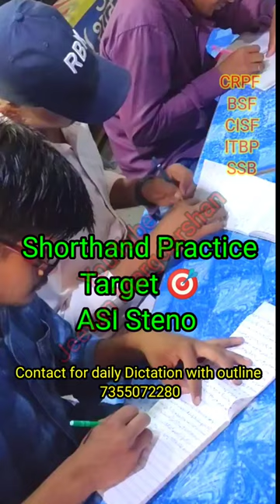CISF ASI Steno typing | Shorthand practice| CRPF CISF BSF ITBP SSB Steno